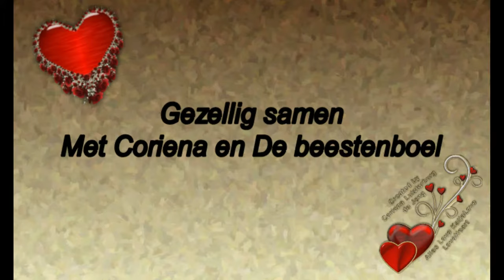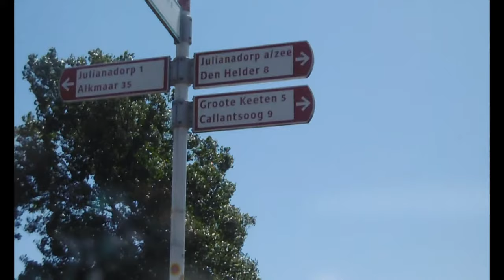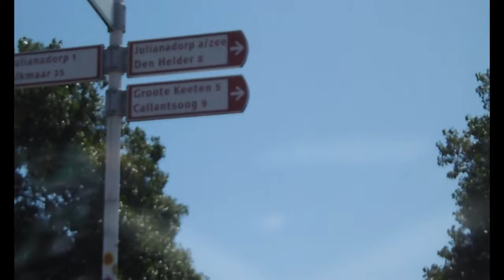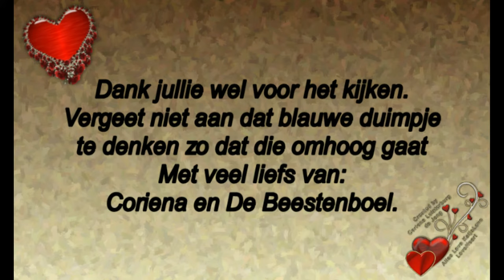Maandag 29 juli naar Fysio toe en weer lekker ontour was weer genieten #517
Megapixels: 16 megapixel
Optische zoom: 12x
Beeldsensorformaat: 1/2.33 inch
Beeldstabilisator:  Ja
Digitale zoom: 4x

Samsung Galaxy S5:
Resolutie 720x1280